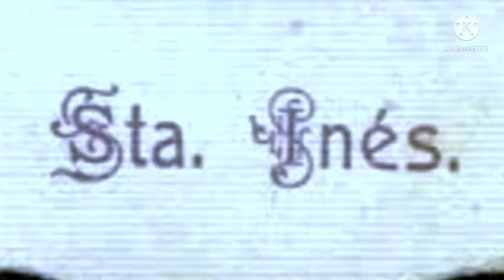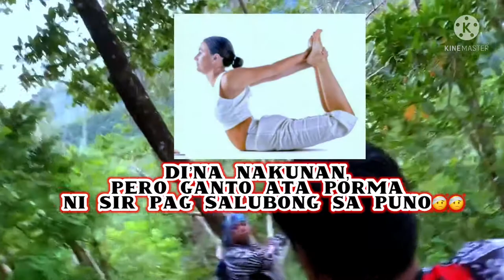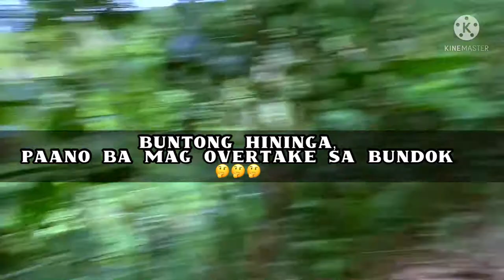UNLOCK STA INES TRAIL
Tulungan  sa trail.. specially  on this kind of situations,
count on your friends..